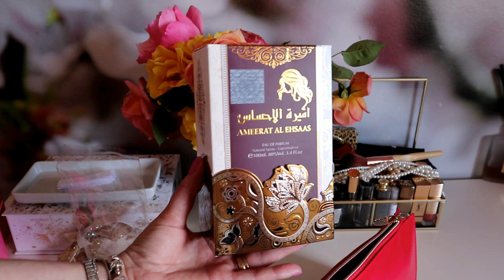Pachete parfumate, parfumuri Valentino, un parfum 2023 si clone parfumate deosebite